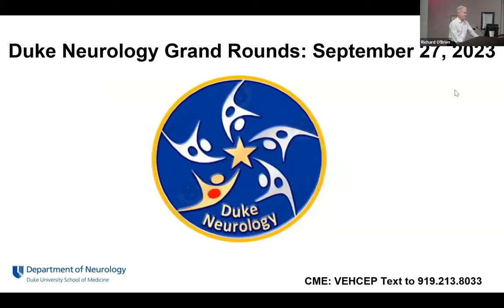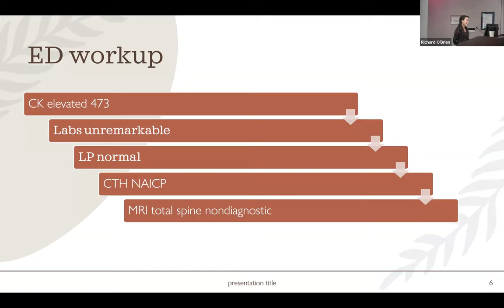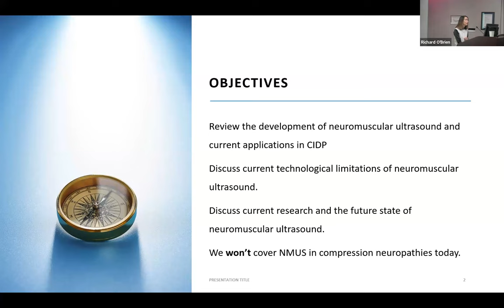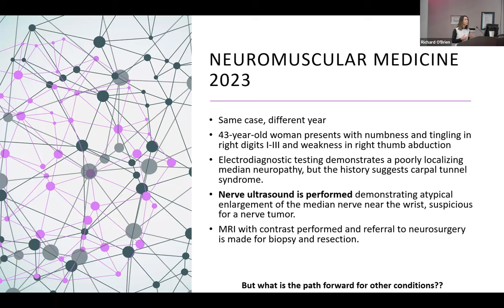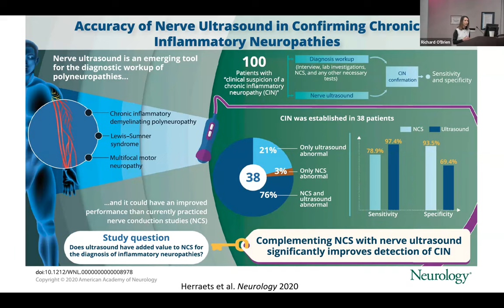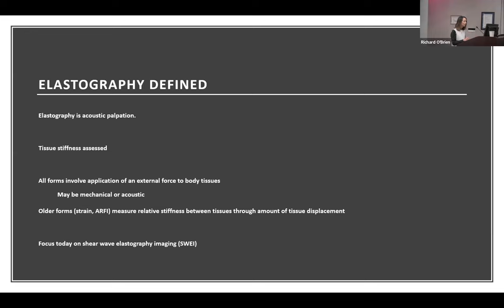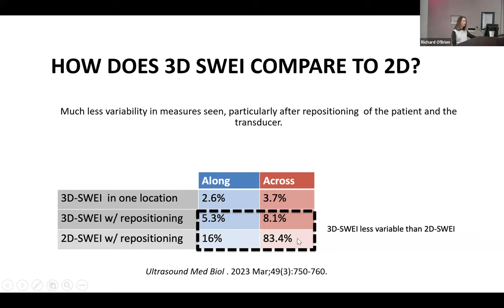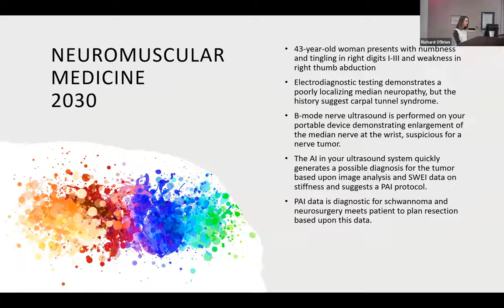Duke Neurology Grand Rounds, September 27, 2023: Lisa Hobson-Webb, MD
This week, Duke Professor of Neurology Lisa Hobson-Webb, MD, delivers the lecture Neuromuscular Ultrasound in Clinical Practice and Research after a case presentation by Megumi Sugita, DO.